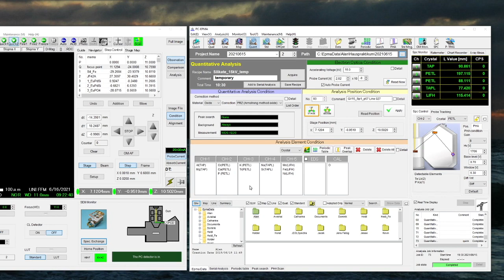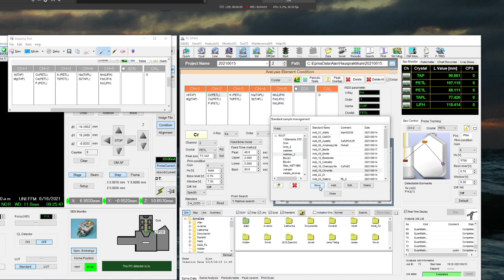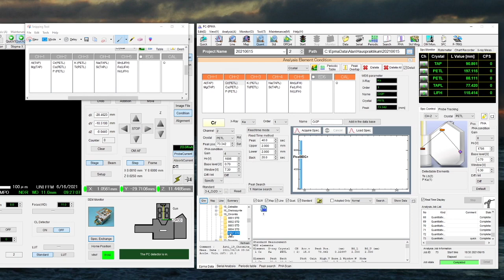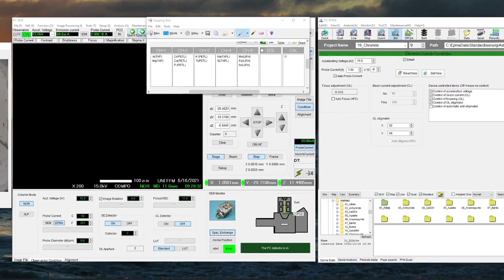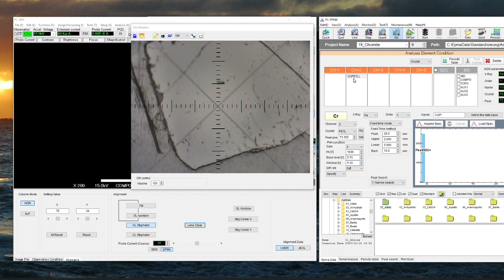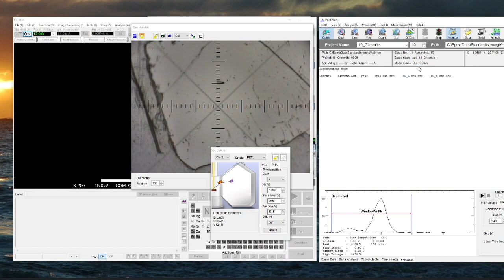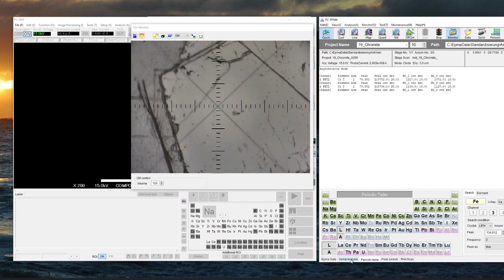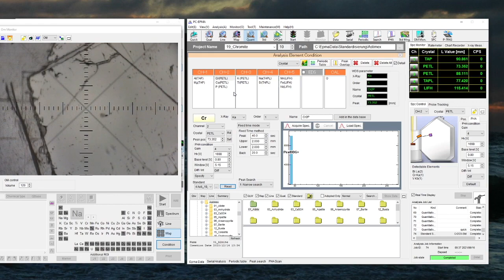Einblick in den Mess-Alltag mit EPMA/SEM: Standardisierung für WDS-Messungen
Wenn wir für WDS standardisieren, durchlaufen wir eine Menge Einzelschritte. Das Spektrometer besteht aus zwei Teilen, und so bestimmen wir zunächst über einen Peak-Search die genaue Posi- tion des Analysator-Kristalls. Im zweiten Schritt optimieren wir den Detektor, und zwar (i) die Hochspannung (HV) des Detektor-Drahtes im Gas-Zähler. Die sollte immer bei etwas 1700±30 V liegen. Dann schauen wir unsv die Impulshöhenverteilung an, und ob wir eventuell ein Fenster setzen müssen um z.B. höhere Ordnungen anderer Elemente zu eliminieren. Schließlich messen wir für die eigentliche Kalibration 3 Punkte auf dem Standard mit bekannter Zusammensetzung.